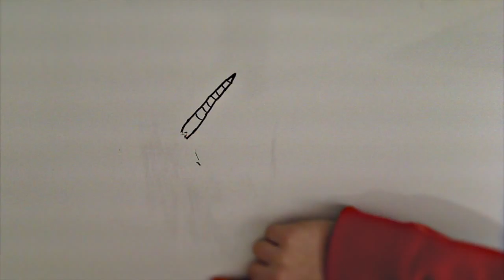jasper rune whiteboard